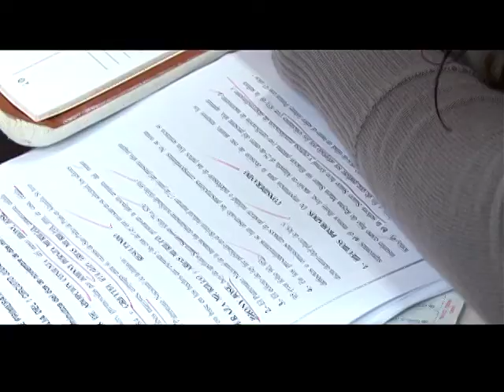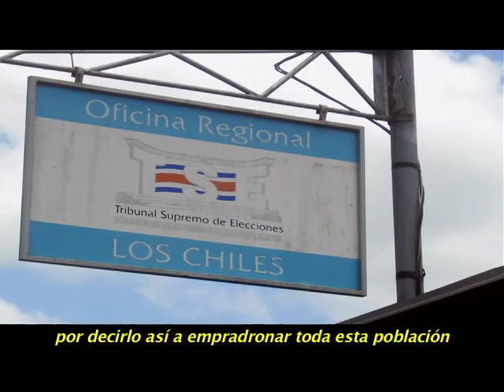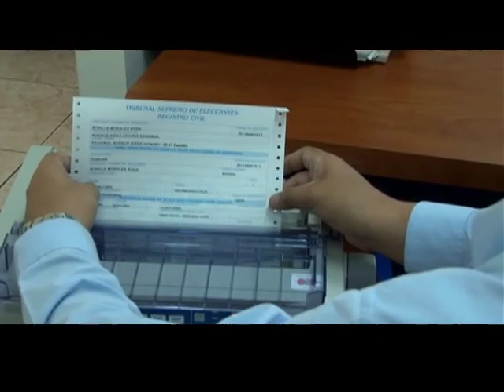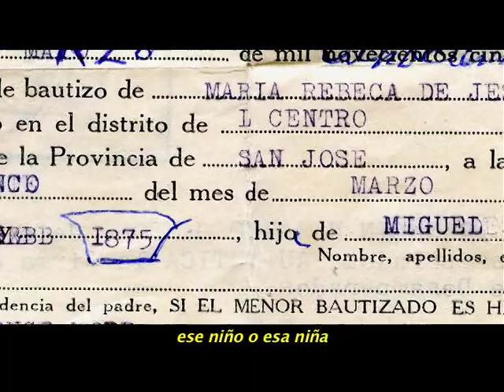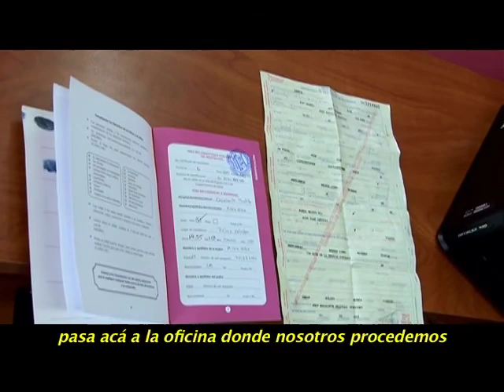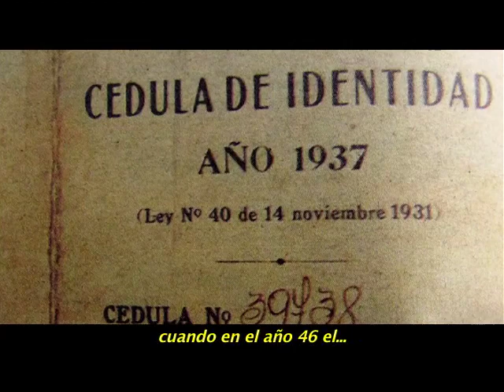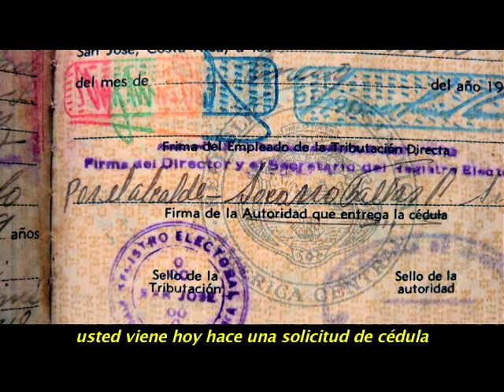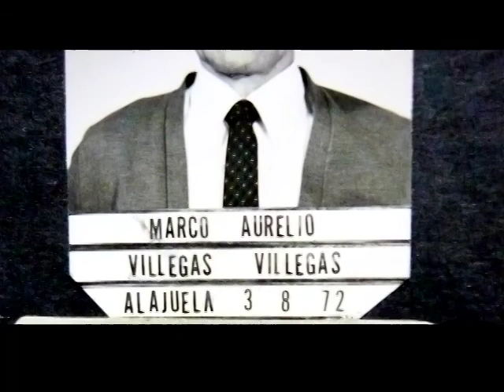TSE Civil 2/3